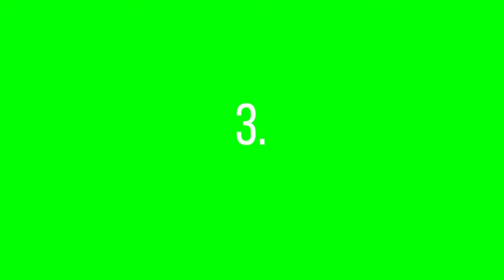Top 5 Mouse click Green Screen With Sound Effects | Free to use with cc license.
"Explore our top 5 mouse click green screen effects with accompanying sound effects, all available for free use under CC license! Enhance your videos with these versatile green screen overlays, perfect for adding interactive elements and emphasizing user interactions. From subtle clicks to more pronounced effects, each mouse click animation is designed to elevate your content. Download and incorporate them into your projects today to create engaging and dynamic videos. Don't miss out on this valuable resource for enhancing your video editing experience!"

computer mouse click green screen
mouse arrow click green screen
mouse click animation green screen
mouse click button green screen
mouse click play button green screen